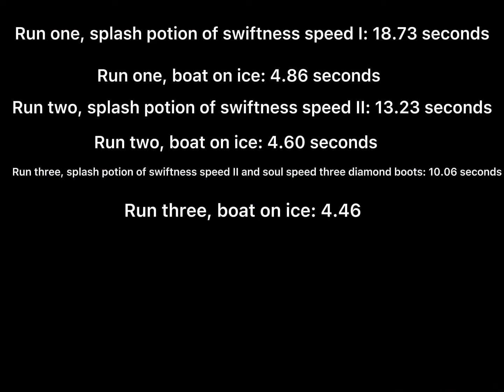Can you travel faster then a boat on ice in Minecraft. Without elytras.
It wont let me copy and paste, now I have to type it in word by word.